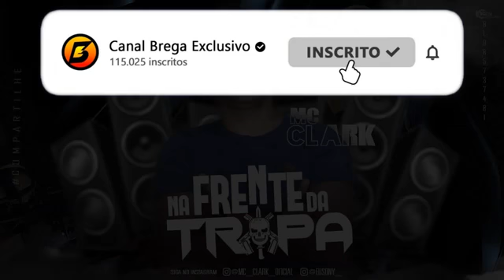MC CLARK - NA FRENTE DA TROPA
Segui lá no instagram:xandinho_do_passinho